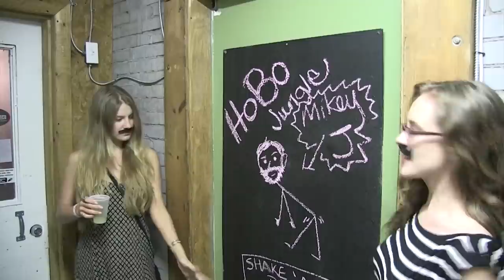Painting Evansville RAD!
Follow our Host, Gretchin Irons, and The Best Day Ever Crew, as they roam the city of Evansville. Free Guitar lessons at the Franklin Street Bazaar, Rose' and Monet, Liquid Ninja Presents: At Last, Sideshow Romance, & Stolen Remains Benefit Concert for Sara Swenson.